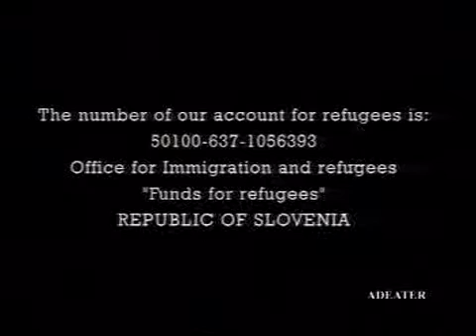Funds for Refugees - Slovenia - 1992